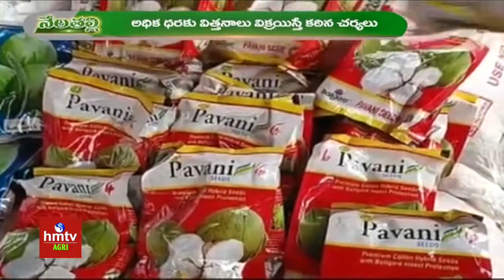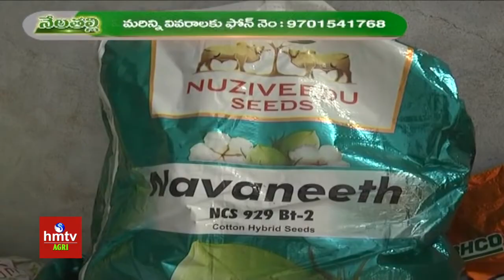పత్తి విత్తన చట్టం ఏమి చెబుతుంది ? | Nelathalli | hmtv agri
HMTV Agri channel is from HMTV Telugu channel, Follow HMTV Agri channel for news related to agriculture, farming, cultivation, new farming techniques, new farming equipment updates, use of organic pesticides, making of pesticides, organic farming, poultry farming, dairy products and many more